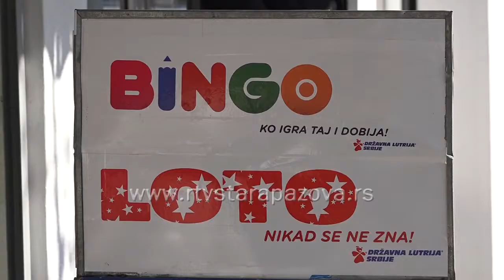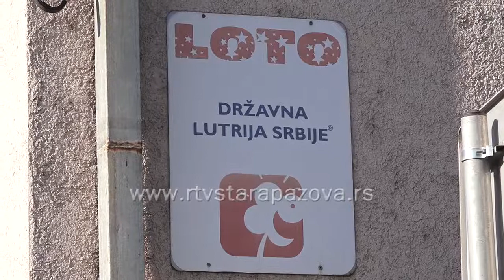Koliko Staropazovčani igraju igre na sreću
U Srbiji  3500000 ljudi se okreće igrama na sreću i misli da se "za male pare" kupuje nada. Smatra se da ljudi sa ovog područja kao deo kolektivnog nasleđa imaju posebne afinitete prema igrama na sreću. Dok sociolozi ovaj fenomen karakterišu kao kulturu siromaštva, što oslikava kakav je socijalni položaj većine stanovništva kod nas.